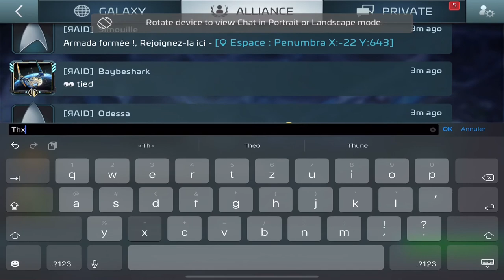STFC : analyse du nouvel événemnt | construire 2 stella : est-ce rentable ? | [FR]